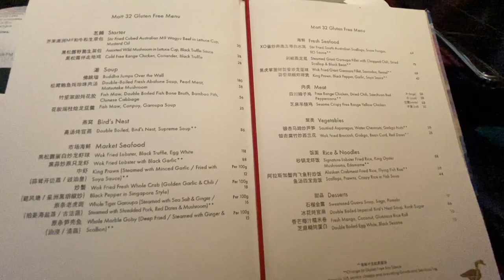Farewell lunch @Mott 32 Singapore with Friends!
Lunch with beautiful friends - June 11, 2023